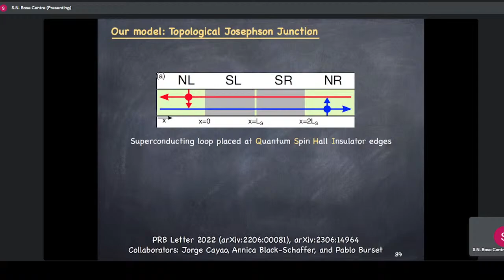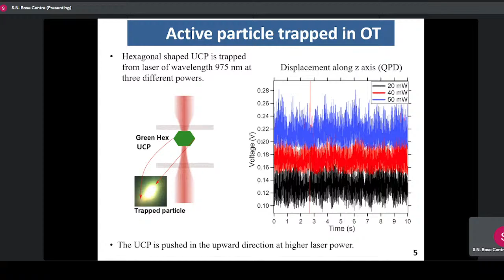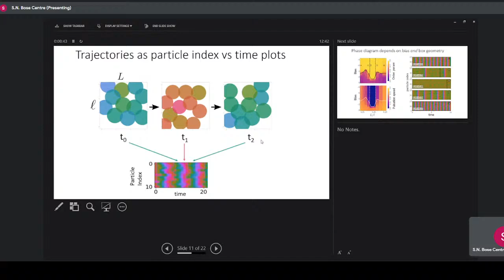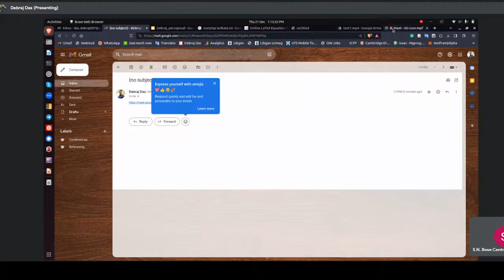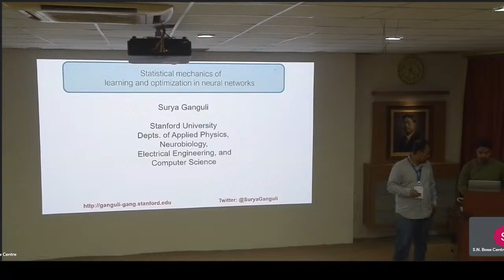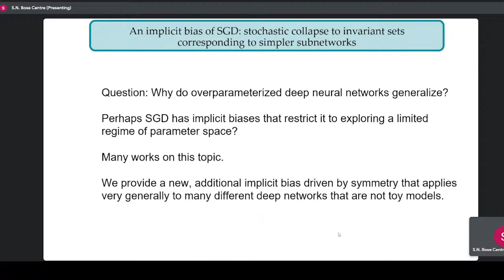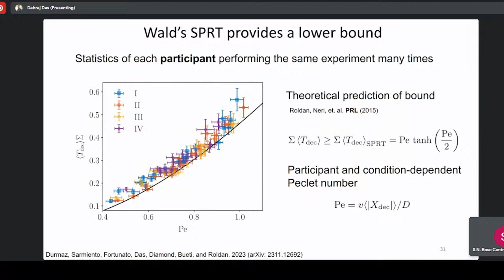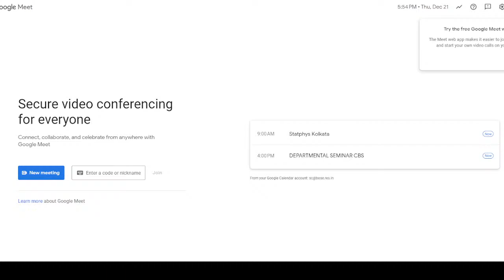StatPhys Day4 Part2